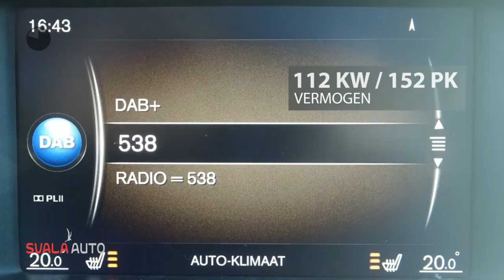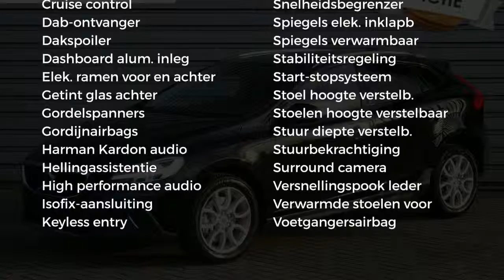Volvo V40 Cross Country T3 152PK Polar+ Luxury - Automaat